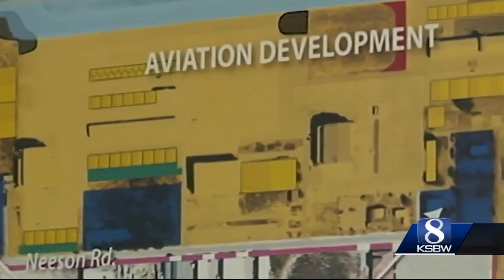Marina tech company building 'air taxis'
Marina could become the new hub for "the Uber of the air."